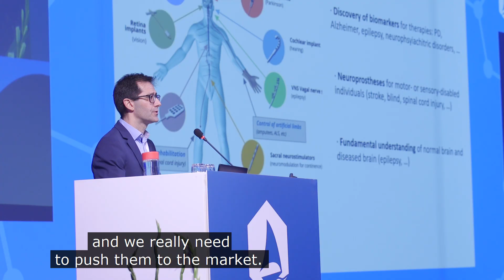Graphene Is... Business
"I see a great future for graphene over the next ten years. A lot of exciting things have happened and we really need to push them to the market," says Amaia Zurutuza of Graphene Flagship Partner Graphenea.